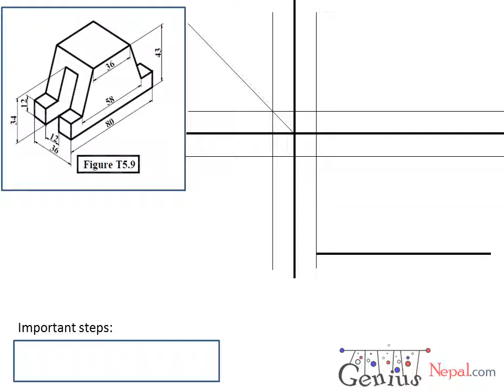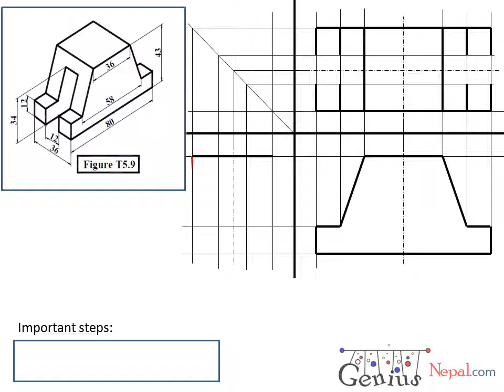Engineering Drawing Tutorials Orthographic drawing 1 with front view and slide view T 5 9 YouTube